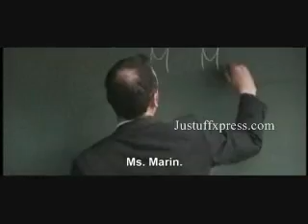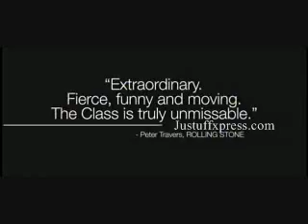The Class Trailer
Starring: François Bégaudeau, Franck Keita, Nassim Amrabt
Director: Laurent Cantet
DVD Release Date: August 11, 2009